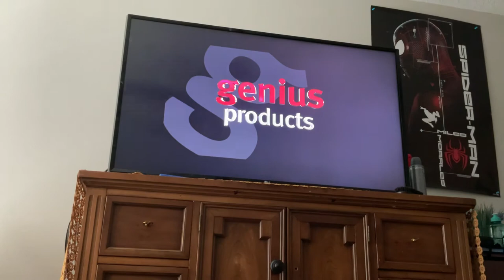Genius Products / Animal Planet (2008)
PLEASE CAREFULLY READ NOTE IN DESCRIPTION BEFORE RATING AND COMMENTING ON THIS VID:

This is a Re-Upload of the original vid. The reason for that is because it's not in good quality and y’all believed it was some of my Vids with that issue was a complete waste of time. So, I fixed that situation with New Crystal-Clear Quality, using with my New Room as Setup, since I now live in the Port St. Lucie city of West Palm Beach, Florida.

I also completely removed the original Vids with that same issue, and I decided to remaster and re-record these original vids with that New Setup. Y’all may disagree with that, but y’all will get time to think about it and to get over it, once I remaster and re-record the original videos I deleted on my YouTube channel and re-release them again using the new setup, just for your Entertainment pleasure and just for y’all fans out there on YT, Hardcore and Mainstream alike. Enjoy.

Taken from Disc 1 from the 2008 3-Disc DVD set of "The Jeff Corwin Experience: Season One".